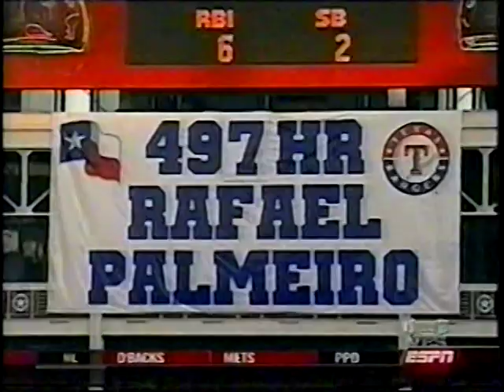2003 MLB Highlights April 26